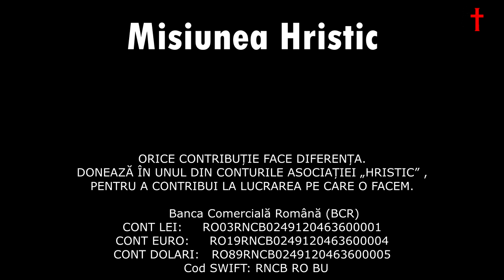Avem nevoie de Duhul Sfant? - Dialog Hristic - Teodor Dronca